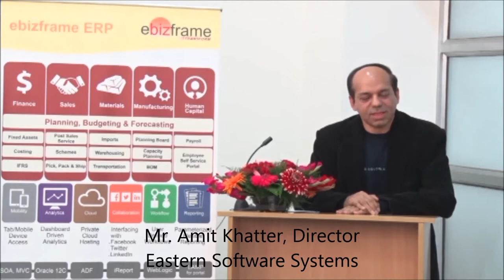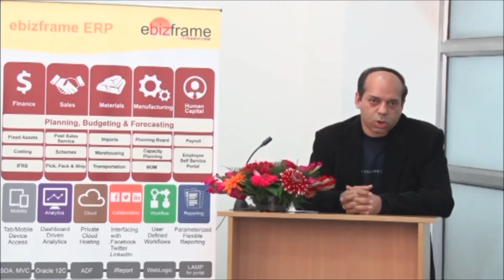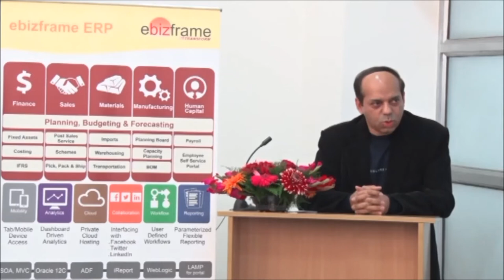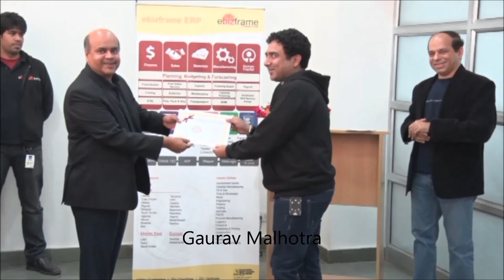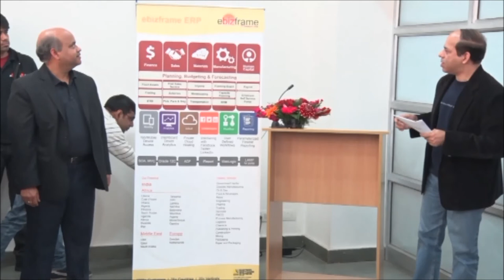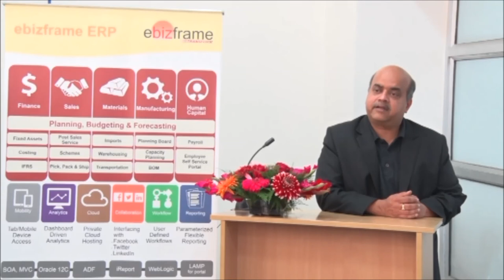ESS Rewards its Innovators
At ESS we are always eager to explore new ways of improving our business operations to take our organization to greater heights and also provide the customer enhanced service and more innovative products and solutions. To fuel this spark of INNOVATION amongst its employees, during the Annual ESS Meet, this year, ESS organized a NEW IDEA competition to extract new ideas from the brilliant minds at work in ESS. More than 150 employees participated in the competition from all the teams to produce ideas so innovative that gave judges a hard time in deciding the winners.